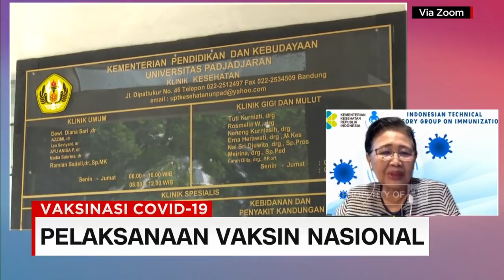Ketua ITAGI: Vaksin Sinovac Dibuat dari Virus yang Dimatikan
Tujuh relawan uji klinis vaksin Covid-19 di Bandung, dinyatakan positif Covid-19. Hal serupa juga terjadi pada Bupati Sleman yang dinyatakan positif Covid-19 beberapa hari setelah mendapat suntikan pertama vaksin Covid-19. Untuk membahasnya lebih lanjut, melalui sambungan Zoom CNN Indonesia News Hour berbincang dengan Ketua ITAGI, Sri Rezeki Hadinegoro.

Like & Follow Facebook:
CNN Indonesia

cnnindonesiatv